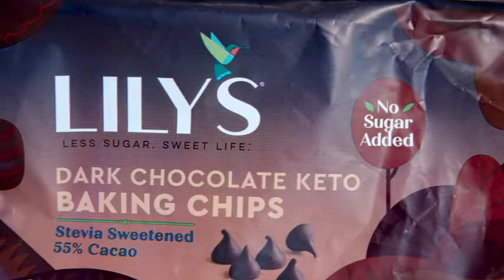Anna Rossi with Derek Zagami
Are you crazy for KETO? It's no secret millions of people are trying to trim down with the most popular diet but...*NO* sugar and *NO* carbs doesn't have to mean *NO* fun! Anna and celebrity TV host & social media Hot Shot, Derek Zagami prove it.. in today's Hub Cooking Club.
*Video Courtesy of NBC10 Boston